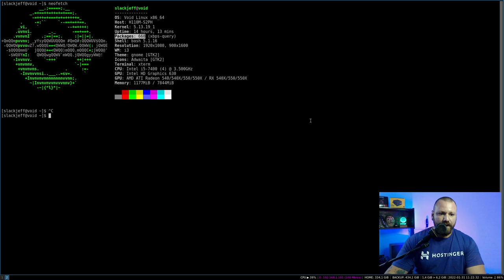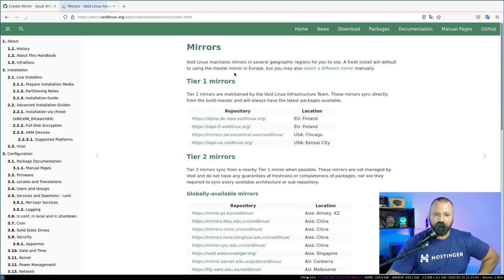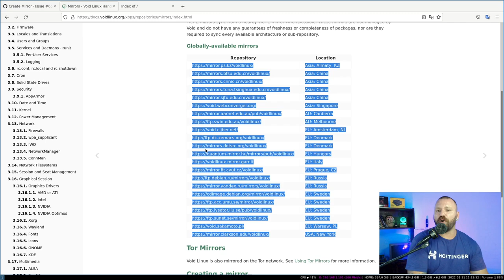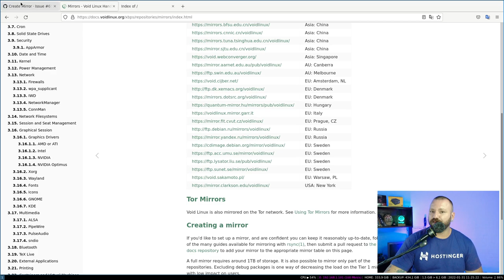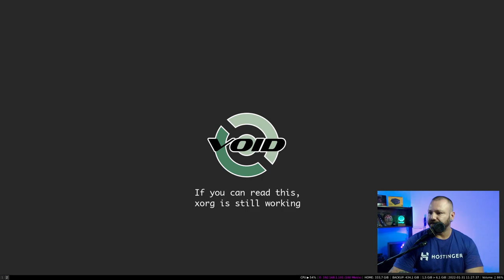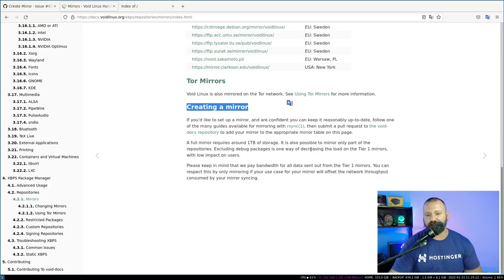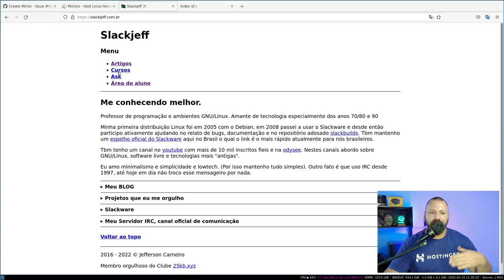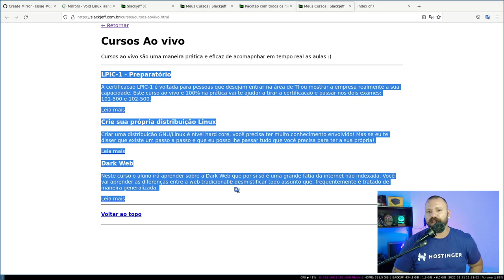POR ISSO VOID Linux NÃO tem REPOSITÓRIO no BRASIL!